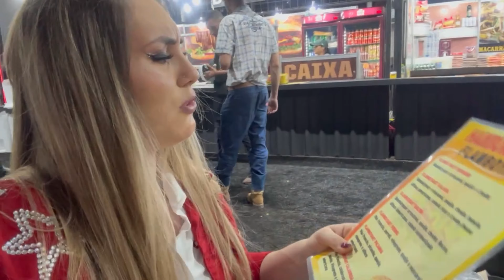VLOG DE VIAGEM FESTA DO PEÃO DE BARRETOS 2023 BARRETÃO Preços bebida e comida Tour no Parque do Peão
Ola meus amores, hoje é dia de vlog de viagem, e o destino da vez foi a FESTA DO PEÃO DE BARRETOS 2023 BARRETÃO
Preços das bebida e comidas e Tour no Parque do Peão
Show da minha comitiva country, preparação para o festival nacional de dança que eu produzo e coordeno no rodeio de Barretos, make off e por trás das câmeras e muito mais!

Me siga no Instagram @thaysmonaro
Acompanhe pelo insta tudo em tempo real, interaja e faça perguntas!